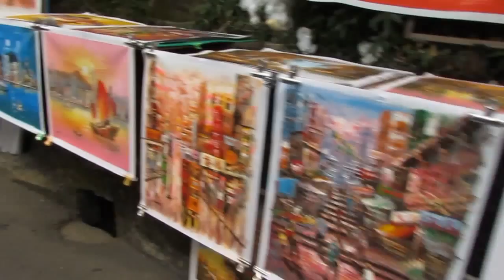Marianne's First Day in Hong Kong!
Exploring: Central, Sheung Wan, The Peak, Victoria Harbour and Mong Kok!